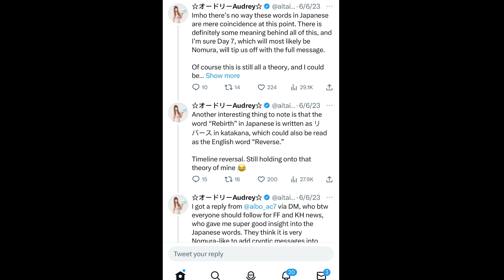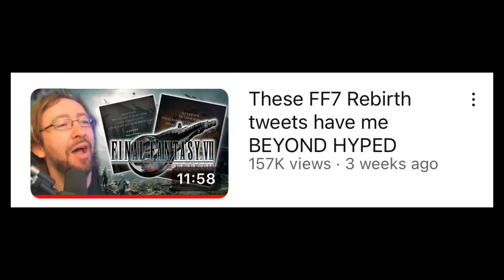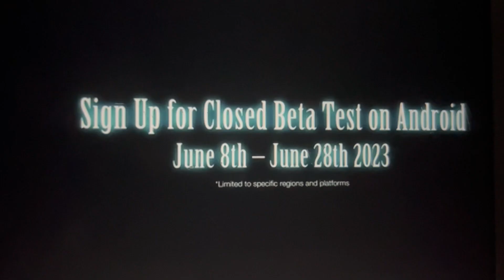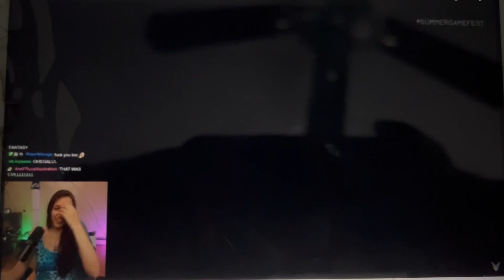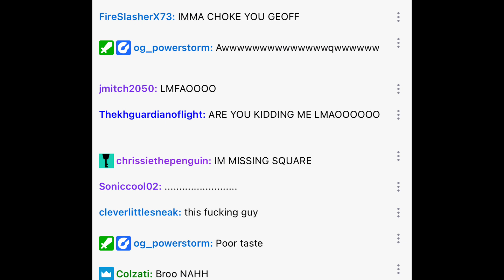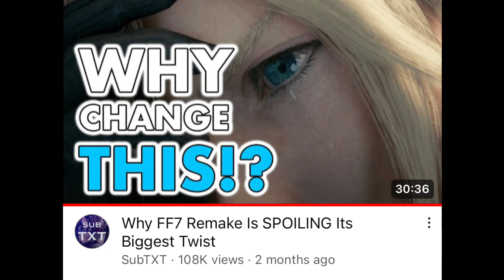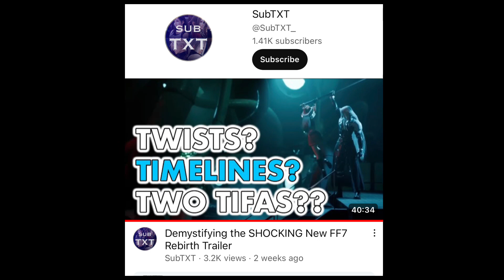Retrospective on the FFVII Rebirth trailer at Summer Game Fest 2023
￼I’ve been to make this video happen for weeks but its finally here. I wanted to put most of my thoughts surrounding FF7 Rebirth as well as giving some insight to those who might havd not been following situation involving some tweets from the FF7 Rebirth developers.

Thumbnail art by sreliata